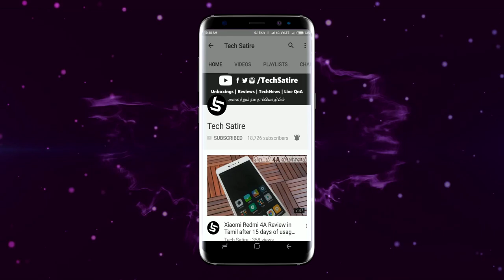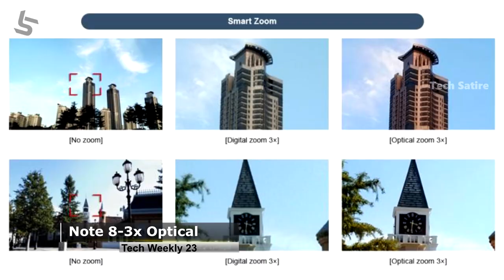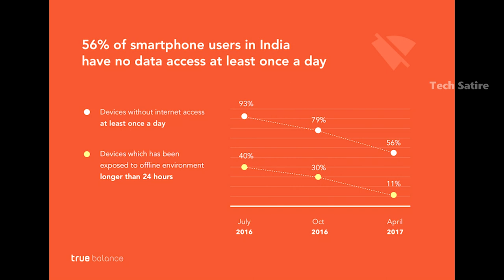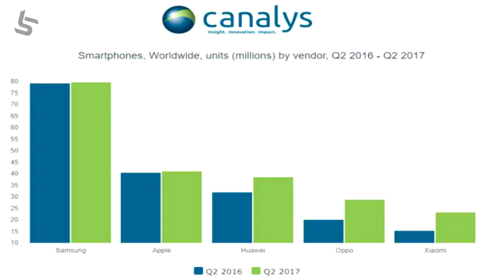5 Camera Smartphone, Xiaomi beats Apple,PerfectSelfie, Oneplus 5 Mint Gold- Tech Weekly #23 in Tamil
Time Stamps:
00:36 -Launches
03:31 -Leaks and Rumors
04:20 -Tech Bytes